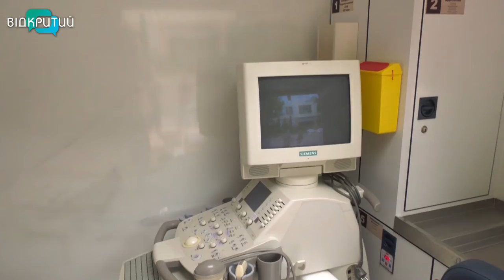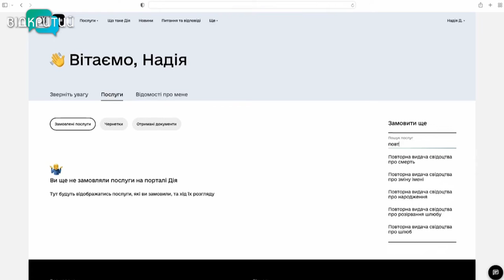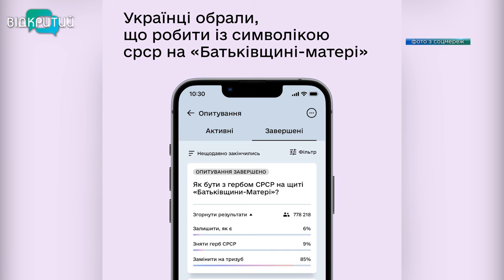Новини OPEN NEWS від 22 липня 2022 року 13:15